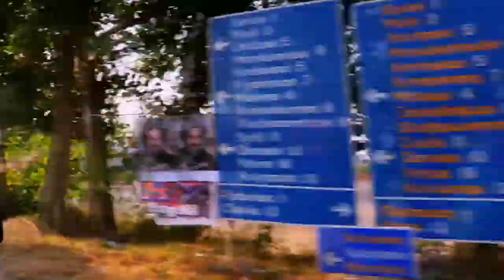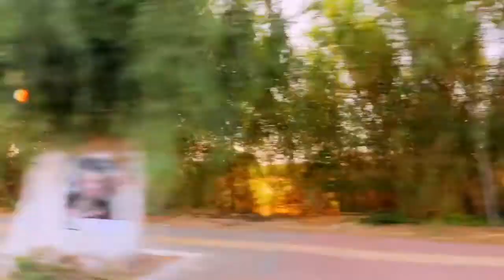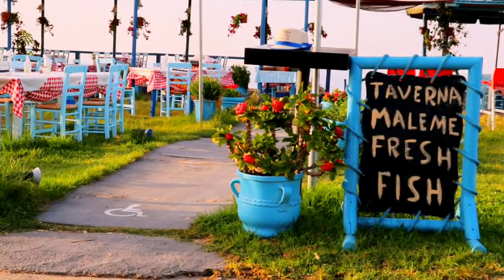Maleme Beach Restaurants ⛱ & Hotels 🏨//Evening Sunset Drive in the Island of Crete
come along with me as I take you on this evening sunset drive in the Island of crete,I will be showing beach side restaurants and hotels also,enjoy the trip